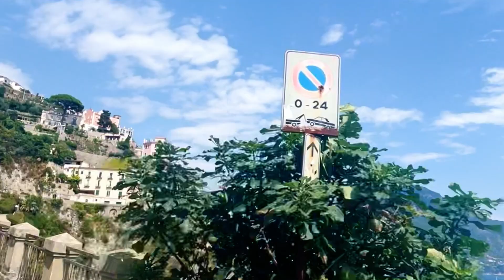Why You Should Stay in Salerno | Hidden Gem Near the Amalfi Coast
Looking for a perfect spot near the Amalfi Coast without the crowds or high prices? Welcome to Salerno, Italy! In this video, we’ll explore why this charming coastal town is the ideal base for your Italian getaway.

From its beautiful waterfront promenade to its rich history and vibrant local culture, Salerno offers a more authentic and relaxed experience than the popular Amalfi towns. With easy access to the Amalfi Coast, Pompeii, and Naples, you'll enjoy the best of both worlds—stunning views, fewer tourists, and fantastic cuisine.

Whether you want to stroll through the historic old town, visit medieval cathedrals, or simply savor local delicacies, Salerno has something for everyone. Plus, it’s the perfect gateway to explore nearby destinations like Positano, Ravello, and Capri without the hustle and bustle.

Discover why Salerno should be on your travel radar and why it's the perfect home base for your Amalfi Coast adventure!